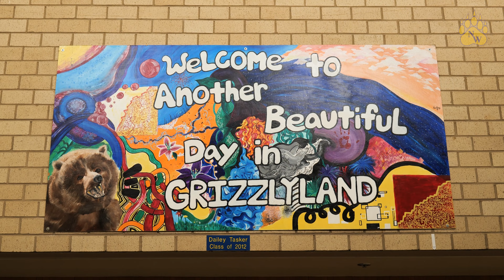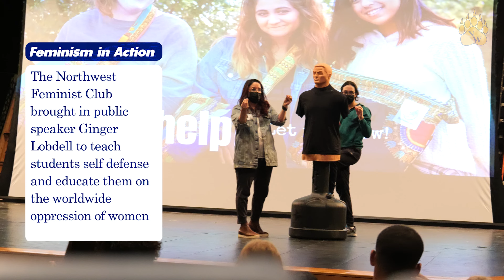Northwest Grizzly Excellence Video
the trilogy is complete.